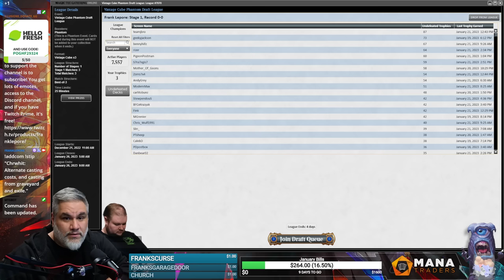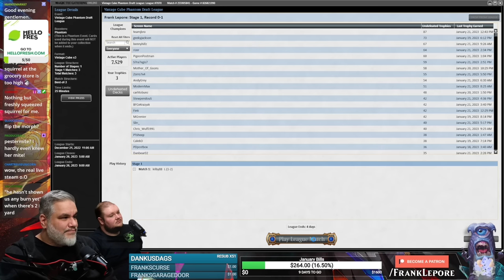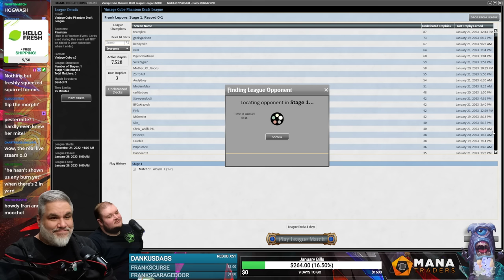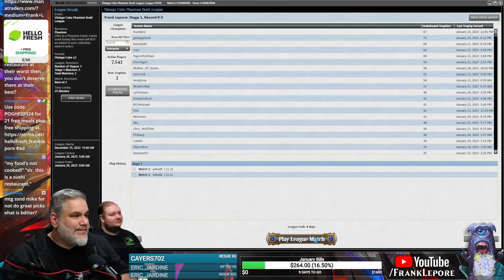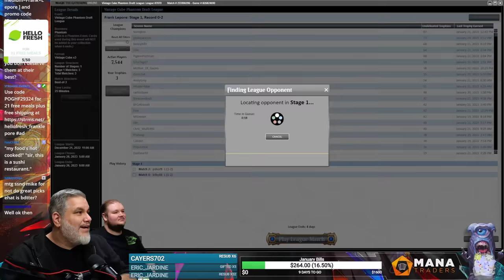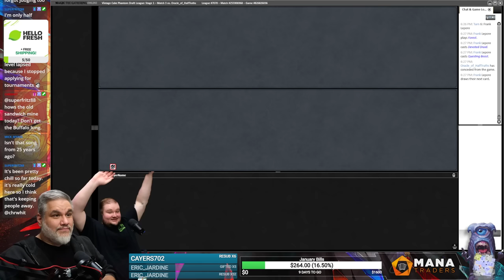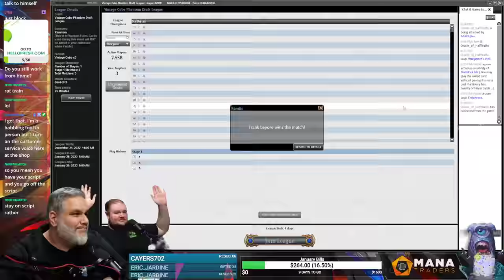Drafting the Alternate Cost Cards | Magic Online Vintage Cube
"Alternate casting costs, and casting from graveyard and exile."